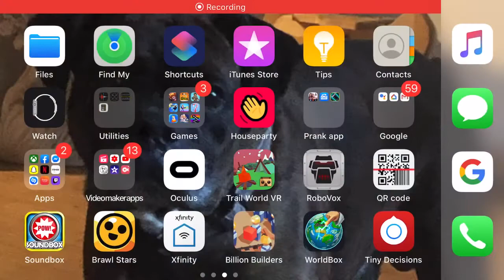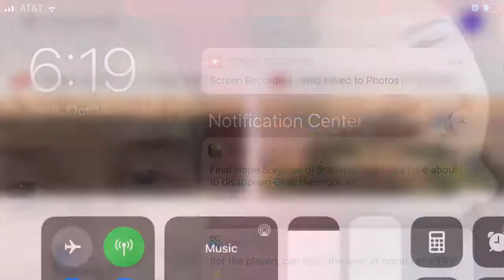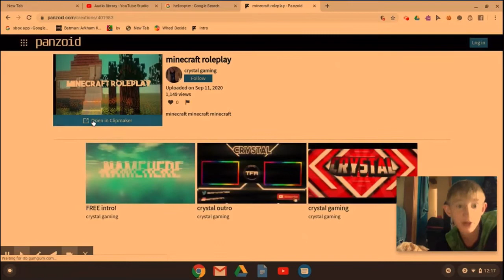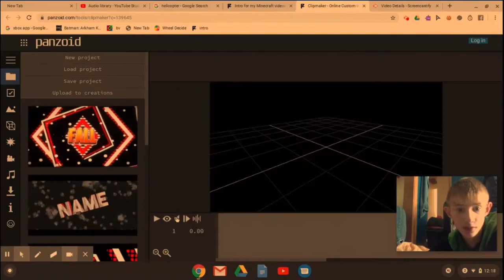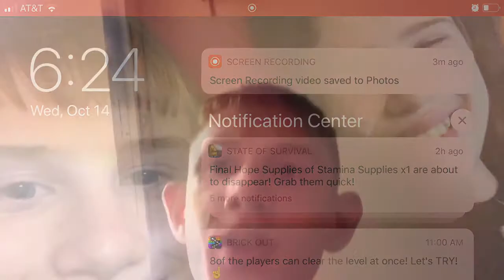A video of me being mad at a video because it was too long